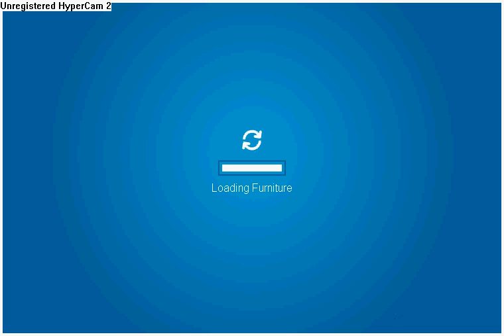coolman10 CRIBS episode 1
its a episode of cribs with coolman10 as the host. what else can i say?!?!?!?.